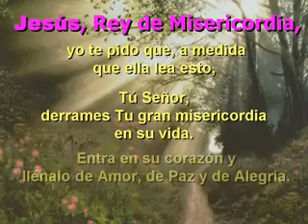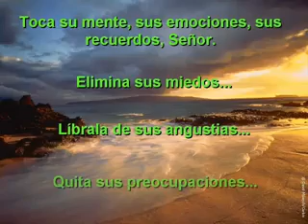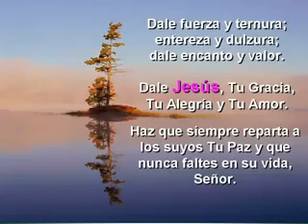para ty n.n :)